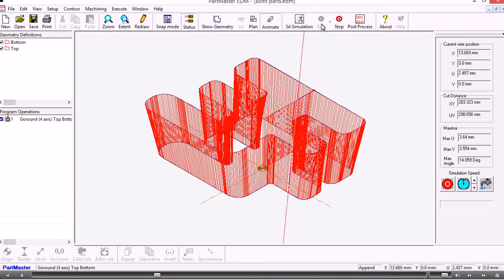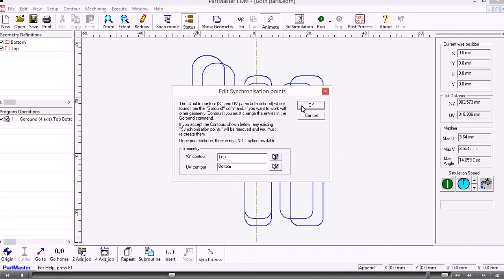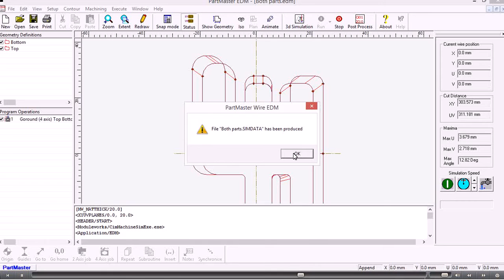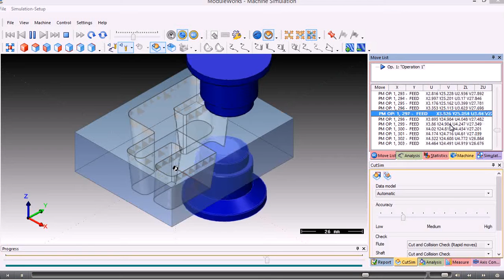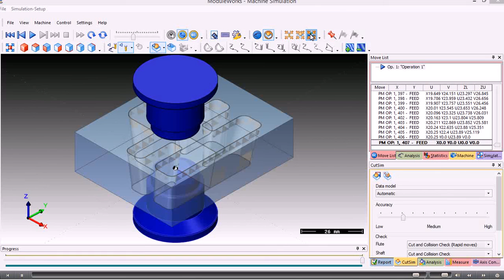Dolphin CADCAM - PartMaster WireEDM 4 Axis 2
Shows how to machine a 4 Axis component and add synchronisation points to control the wire. Show full machine tool Simulation.